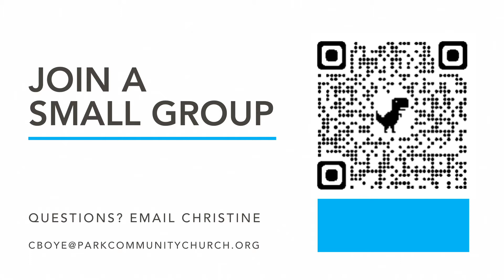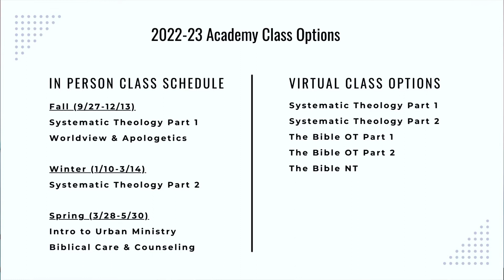September 4, 2022 | Feasting in the House of God (Psalm 36)